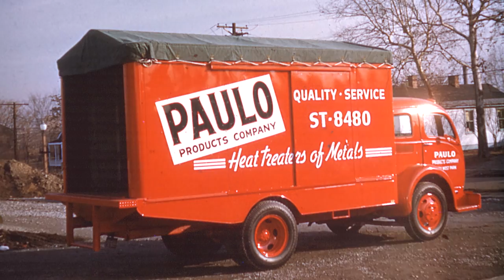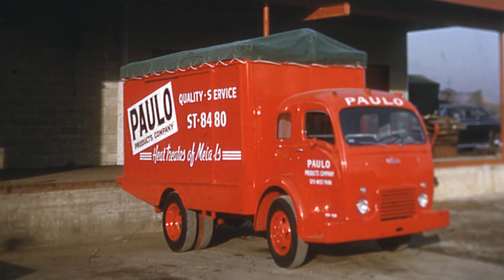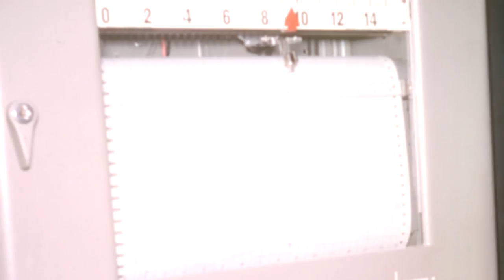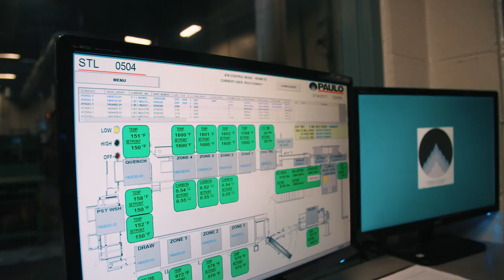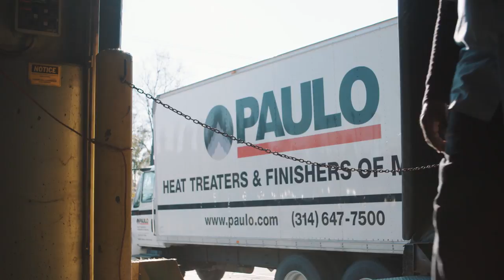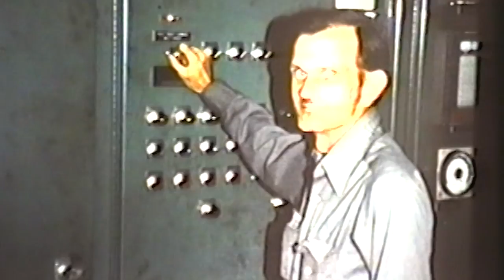Paulo's 75th Anniversary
Founded in 1943 by Ben and Pauline Rassieur, Paulo is celebrating it's 75th year in business.  This is our story.